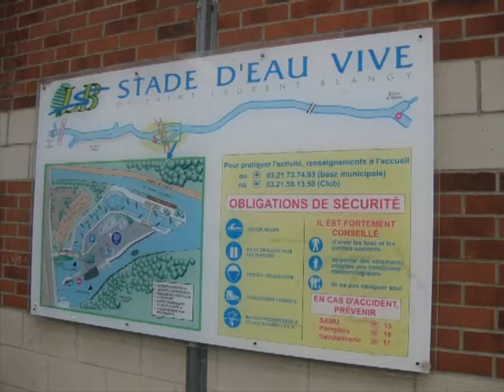Arras Rafting Pasar 21 06 2009